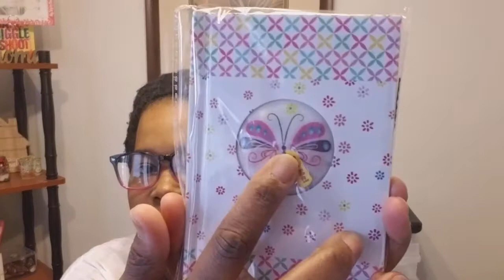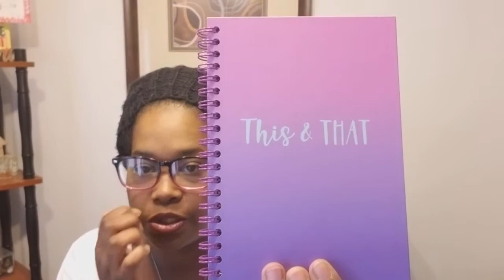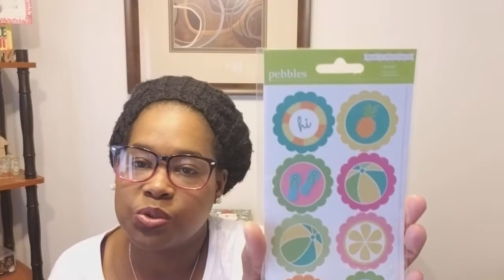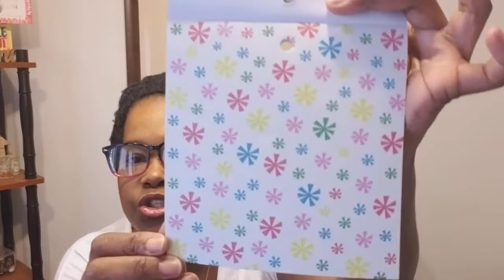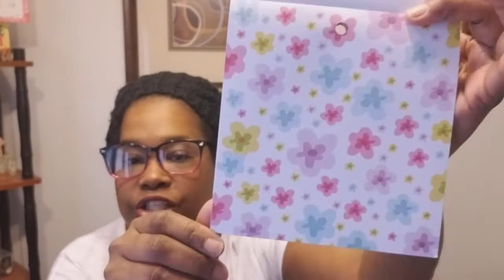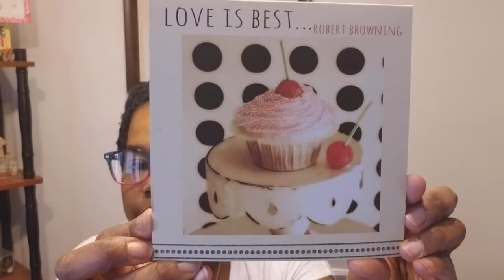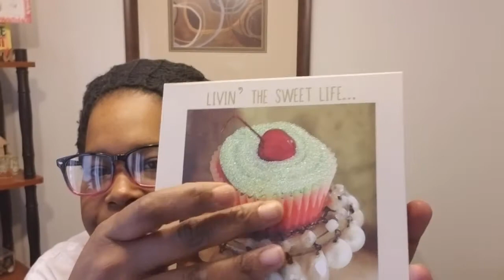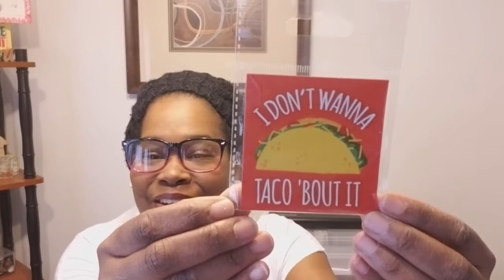Awesome Finds!!! | Dollar Tree Haul | Vivacious V